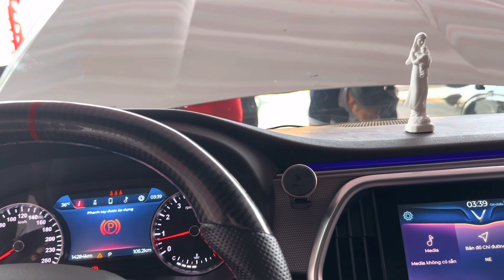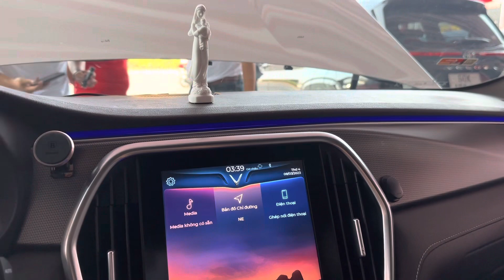Ae có xe gì hú E Toàn nha hết xe rùi ! Lh 0777.26.26.78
Tư Vấn Bán Hàng Pleiku: 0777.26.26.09 Khoa 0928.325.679  Vy 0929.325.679 Hiền
Tứ Vấn Bán Hàng TPHCM: 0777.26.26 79
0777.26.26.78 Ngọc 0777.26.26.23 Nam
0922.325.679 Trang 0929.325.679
Thu và thẩm định giá :  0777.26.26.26
Hỗ trợ kĩ thuật xe : 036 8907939 Vinh
Hỗ trợ giấy tờ xe : 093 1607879 Bảo
Địa chỉ : 276 Nguyễn Tất Thành , Pleiku,GiaLal
Địa chỉ : 793 QL13 Hiệp Bình Phước, Tp Thủ Đức
Xe Đẹp Giá Hấp Dẫn Tại Facebook :
Kênh cập nhật xe ở nhà khi E Toàn ko nhà
A/c nhớ nhấn vào link và Dk đúng kênh